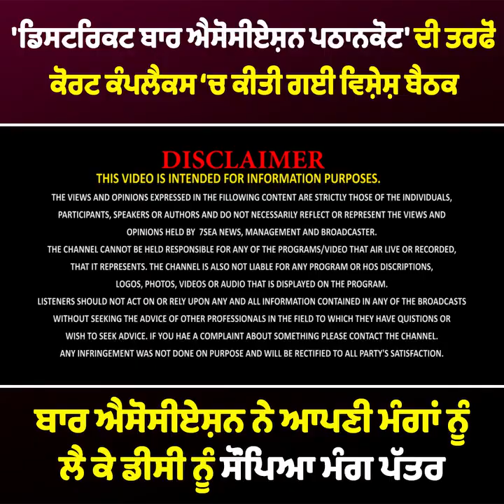'ਡਿਸਟਰਿਕਟ ਬਾਰ ਐਸੋਸੀਏਸ਼ਨ ਪਠਾਨਕੋਟ' ਦੀ ਤਰਫੋਂ ਕੋਰਟ ਕੰਪਲੈਕਸ ਚ ਕੀਤੀ ਗਈ ਵਿਸ਼ੇਸ਼ ਬੈਠਕ,,